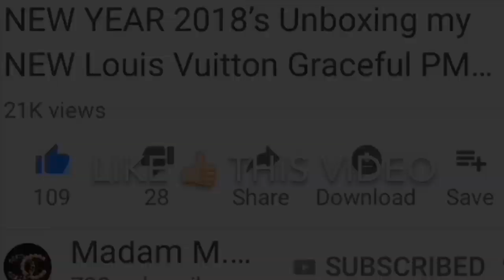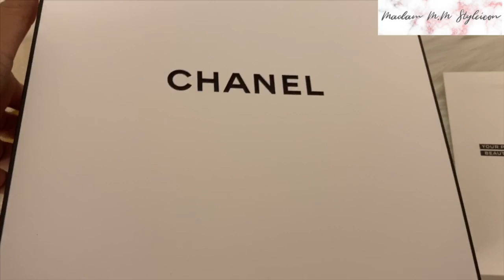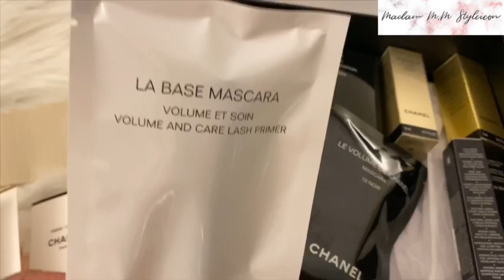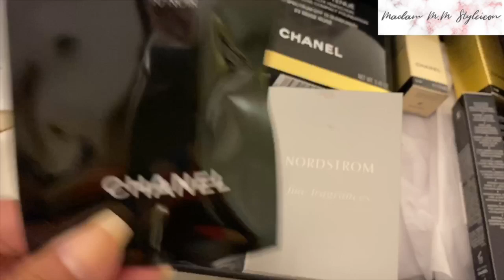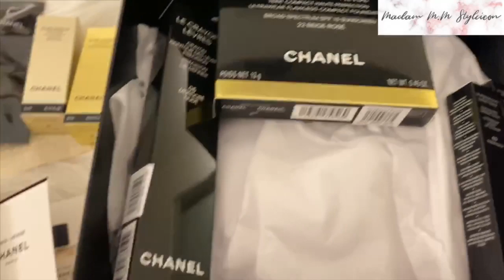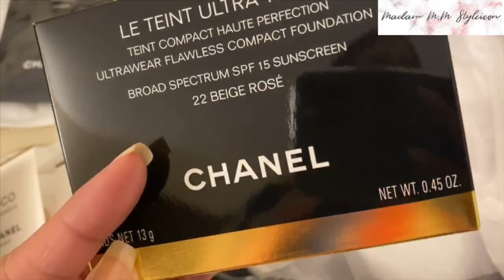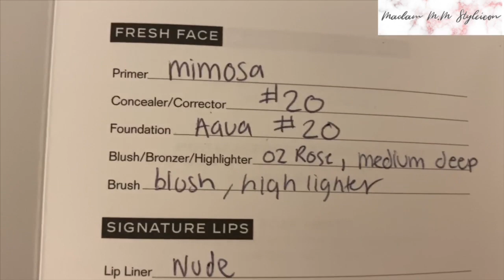191 | CHANEL BEAUTÉ EVENT 2019 VLOG | UNBOXING | “ENGAGEMENT-sary” |ℳ𝒶𝒹𝒶𝓂 ℳ.ℳ 𝒮𝓉𝓎𝓁ℯ𝒾𝒸ℴ𝓃 ♛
Video # 191:

191 | CHANEL BEAUTÉ EVENT 2019 VLOG | UNBOXING | Celebrating “ENGAGEMENT-sary” | ℳ𝒶𝒹𝒶𝓂 ℳ.ℳ 𝒮𝓉𝓎𝓁ℯ𝒾𝒸ℴ𝓃 ♛

• Chanel Beauté Event
• Simple celebration for our “Engagement-sary”

• 10:10 - My Chanel Pearls Accessory

• Unboxing Chanel Beauté

2018 iPhone Xs Max

2018 Apple AirPods

2019 Apple AirPods
PREVIOUS VIDEO:
189 | 𝓓𝑖𝑜𝑟 𝓞𝑏𝑙𝑖𝑞𝑢𝑒 𝓑𝑎𝑔 𝑎𝑛𝑑 𝓜𝑢𝑙𝑒 𝓢𝑎𝑛𝑑𝑎𝑙𝑠 | ℳ𝒶𝒹𝒶𝓂 ℳ.ℳ 𝒮𝓉𝓎𝓁ℯ𝒾𝒸ℴ𝓃

I appreciate each and everyone of you for the love and support! 💖
Hope you’ll give this video a thumbs up 👍🏻.
I upload videos 2-5 times a week. 😅
And be sure to ring my bell!🔔 So you won’t miss any of my videos!🥰

💖LET’s SOCIALIZE!